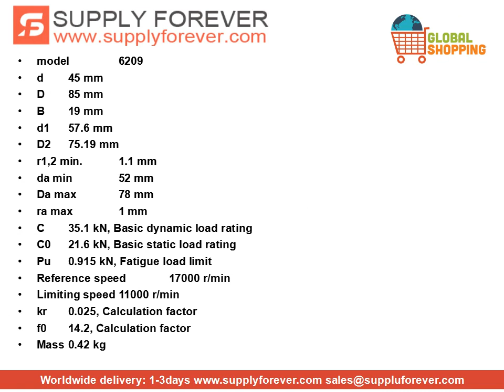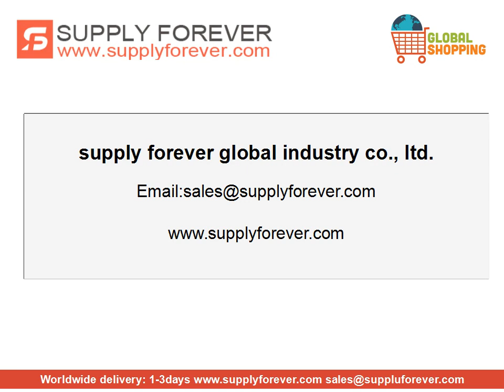SKF 6209 single row deep groove ball bearings